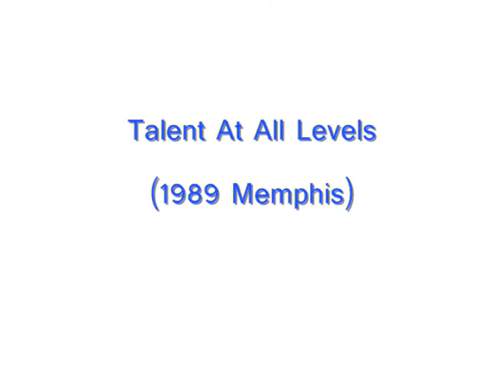Talent At All Levels 1989 Memphis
Each member of the family displaying talent.